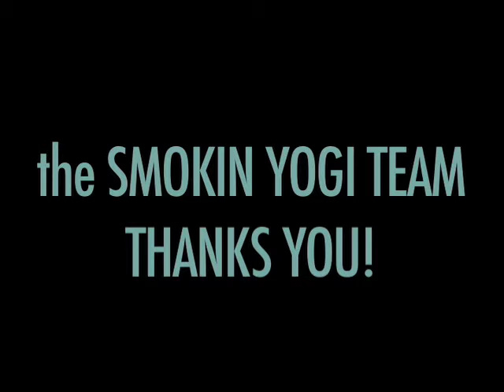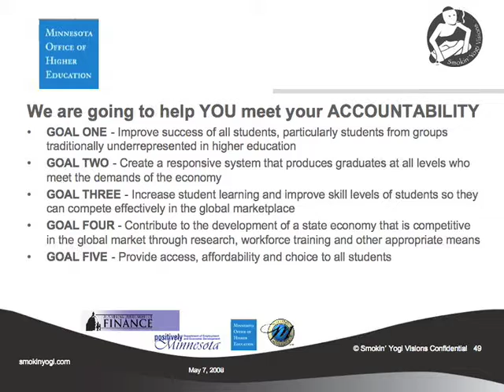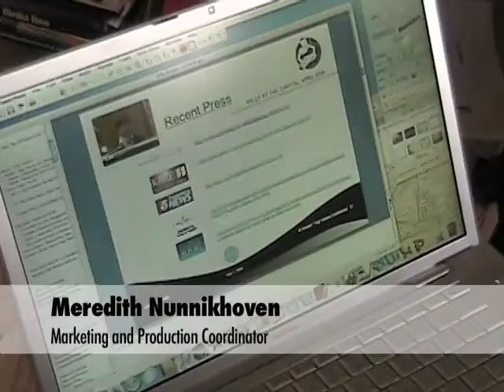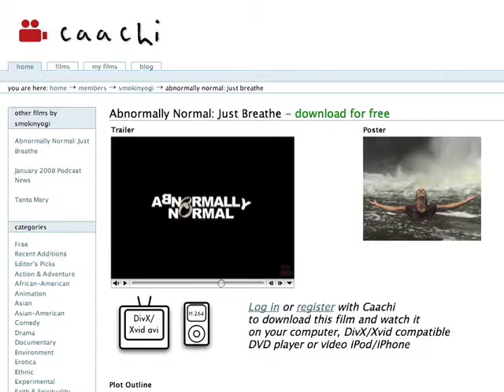Smokin' Yogi May 2008 Podcast News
SMOKIN' YOGI VISIONS

Welcome to SMOKIN' YOGI VISIONS May 2008 Podcast! We have some exciting additions to our company, developments in our webisode, ABNORMALLY NORMAL, and big news about the future of Minnesota's film community.

Watch ABNORMALLY NORMAL'S DEMO, JUST BREATHE part I, SHE SAYS, & part II's trailer, HE SAYS, on Brightcove.com.

Watch HAPPILY EVER AFTER, a documentary based on the book RELATIONAL SHIFTS. This touching video reveals a mother, father and daughter sharing their personal journey to the understanding that "A Family doesn't have to end just because a Marriage does."